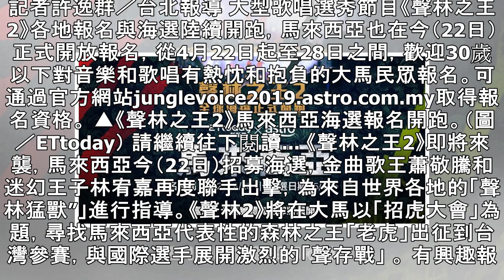就是今天！《聲林之王2》馬來西亞4月22日報名開跑 | ETtoday星光雲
記者許逸群／台北報導 大型歌唱選秀節目《聲林之王2》各地報名與海選陸續開跑，馬來西亞也在今（22日）正式開放報名，從4月22日起至28日之間，歡迎30歲以下對音樂和歌唱有熱忱和抱負的大馬民眾報名。可通過官方網站junglevoice2019.astro.com.my取得報名資格。 ▲《聲林之王2》馬來西亞海選報名開跑。（圖／ETtoday） 請繼續往下閱讀... 《聲林之王2》即將來襲，馬來西亞今（22日）招募海選，金曲歌王蕭敬騰和迷幻王子林宥嘉再度聯手出擊，為來自世界各地的「聲林猛獸”」進行指導。《聲林2》將在大馬以「招虎大會」為題，尋找馬來西亞代表性的森林之王「老虎」出征到台灣參賽，與國際...
就是今天！《聲林之王2》馬來西亞4月22日報名開跑